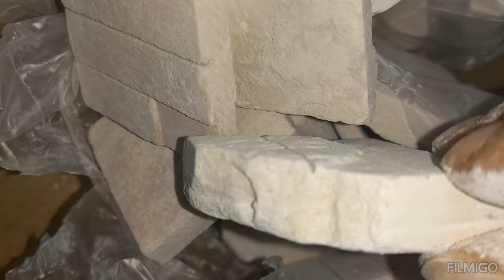new stock opening/9874662334